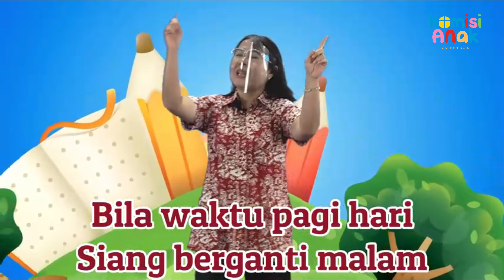Sekolah Minggu Online | "Grezia Epiphania : Percaya" | 30 April 2023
Kita tidak dapat mengatur semua hal dalam kehidupan, salah satunya peristiwa apa yang akan kita alami. Tatkala hidup terasa menyenangkan,
mudah bagi kita untuk menerimanya. Namun ketika hidup menyodorkan kepada kita pengalaman pahit yang bahkan tidak terpikir
sedikitpun, sulit bagi kita untuk menerimanya sebagai kehendak Tuhan.

Seperti piano yang memiliki tuts berwarna hitam dan putih, peristiwa peristiwa kehidupan apa pun bentuknya, mampu menunjukkan kepada kita keindahan harmoni rancangan Tuhan. Bagian kita sebagai manusia adalah percaya sepenuhnya pada rancangan Tuhan yang membawa kebaikan. Melalui pelajaran hari ini, anak mau percaya kepada Tuhan dalam segala keadaan terutama saat sulit.

kali ini kita akan belajar dari kisah Grezia Ephipania, seorang penyandang disabilitas netra tetapi diberi karunia talenta luar biasa.

Ibadah Minggu
GKI Beringin : Pk 06.00, Pk 08.00, Pk 10.30, Pk 17.00 (Kaum Muda)
GKI Beringin Puri Anjasmoro : Pk 09.00
GKI Beringin Pos Jemaat BSB : Pk 07.00

00:00 Introduction
00:50 Selamat Pagi Tuhan
03:52 Happy Ya ya ya
05:11 Kusiapkan Hatiku Tuhan
10:14 Firman Tuhan
19:53 Grezia Epiphania - Walau ku tak dapat melihat
27:36 Aku diberkati